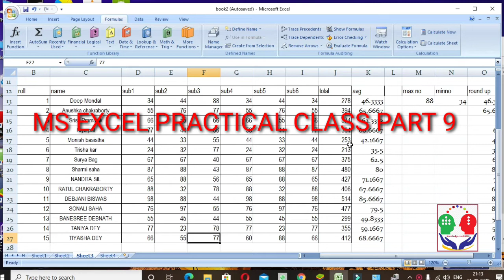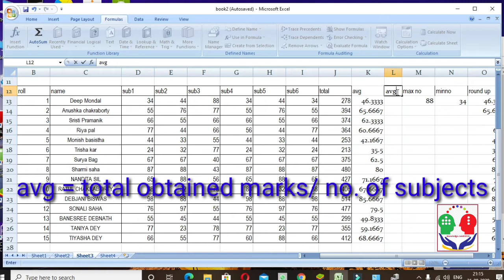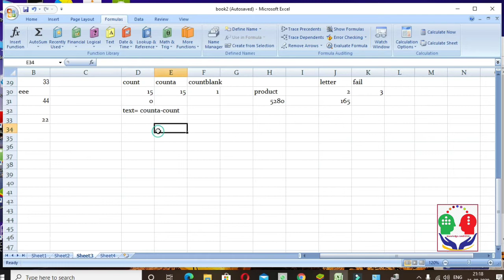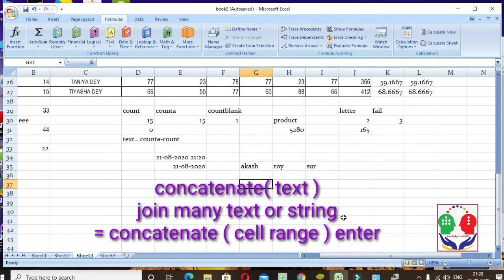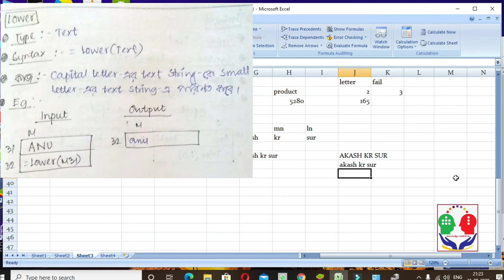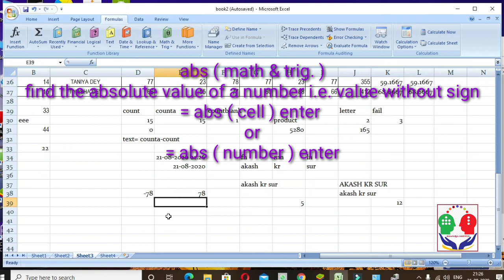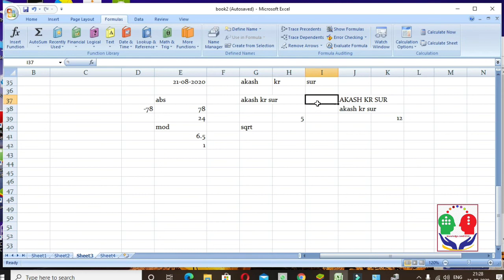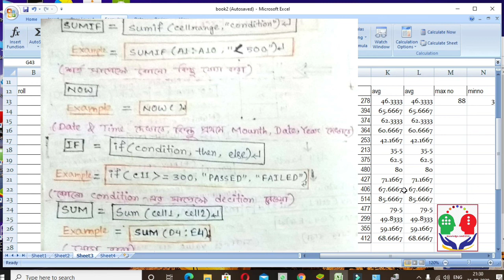Ms Excel practical class part 9 for HS STUDENTS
Chapter MS EXCEL by Mahadeb Ghosh, knowledge.computer, library functions part2